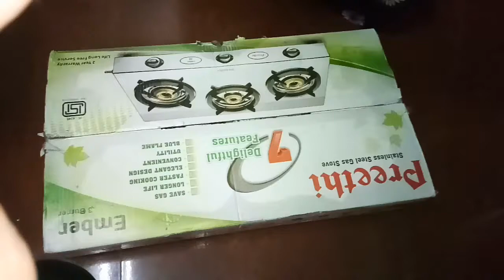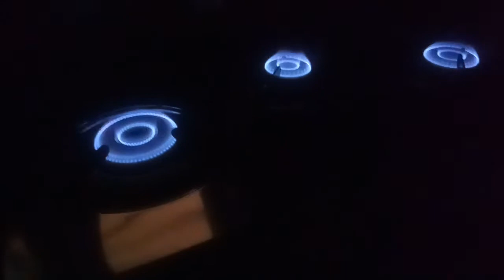preethi ember gas stove review / unboxing review in tamil